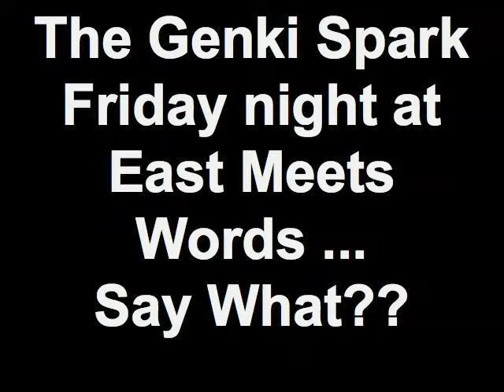The Genki Spark: Friday night at East Meets Words ... Say What?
Video Teaser for our event on Feb 10, 2012, 8pm $3
(SEATING LIMITED - Come early if you want a seat)

Holy Guacamole! The multi generational, pan-Asian women's taiko based performance troupe at East Meets Words? Oh yeah!

Hang on, 'cause we're doing this GENKI-style - with lot's of flair, passion, and in some cases silliness - this 20+ member (don't worry not all of us are coming), bad-ass sisterhood, will be featuring much of their 'non-taiko' talents - a rubber chicken? a goofy joke? feather boas? you just don't know what we're up to!

Join us as we feature the hidden talents of The Genki Spark!

With the youngest members in their teens and the oldest in her 50's this multigenerational performance troupe uses Japanese taiko drumming, spoken word, martial arts, dance, humor, and personal stories to build community, inspire creativity, and promote cultural pride to further a world where everyone is respected.

Founded in 2010 with fiscal sponsorship of ASPIRE (Asian Sisters Participating in Reaching Excellence) and a grant from the Boston Women's Fund, The Genki Spark has made more than 80 appearances including performances, workshops, school assembly programs, and tv/radio interviews.
East Meets West Bookstore
934 Massachusetts Ave, Cambridge, MA

Get there early to sign up for the open mic, stay late for the dance party! Featuring Kongo on the 1s and 2s.